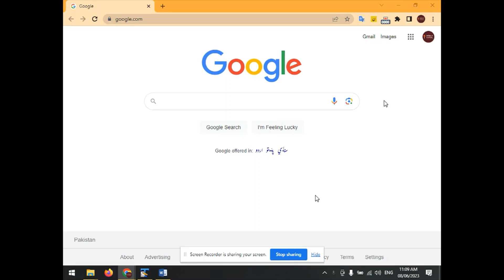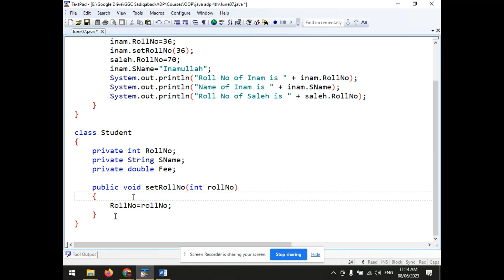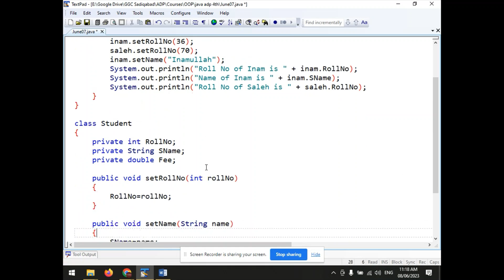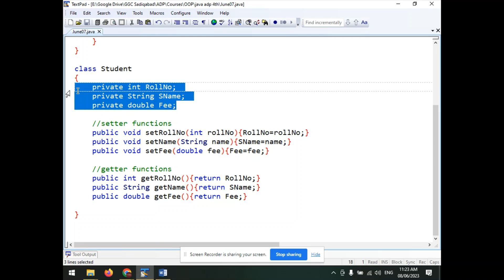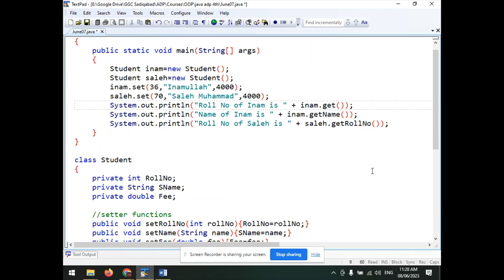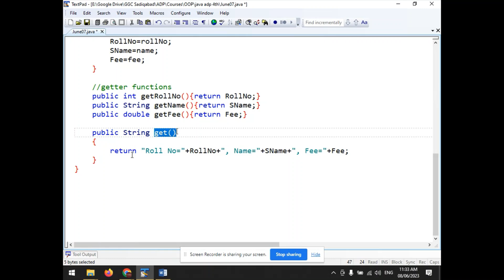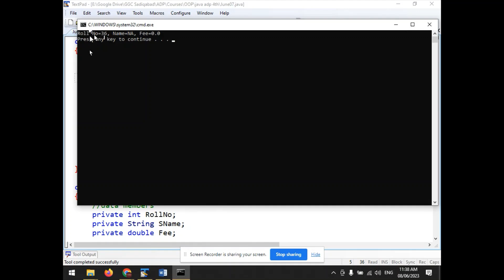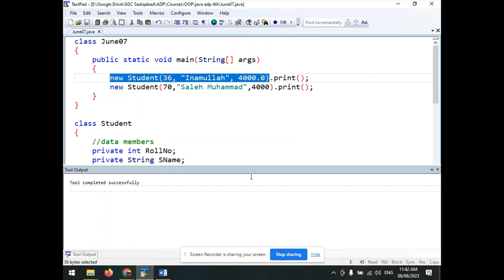OOP in Java - Lecture 02 - Setter and Getter Functions - Constructors and its Types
Lecture Topics
• Setter Functions
• Getter Functions
• Constructors, Default Constructor, Empty Constructor, Parameterized Constructors